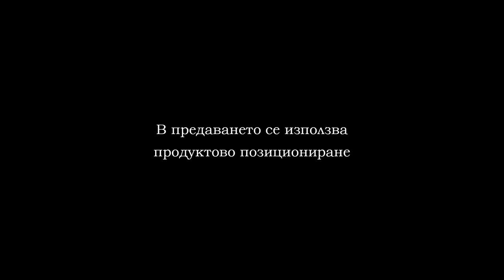21 11 D MAX LIGA PERUN KAZANLAK PART 2